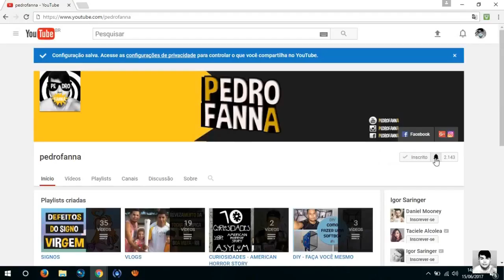VLOG #20 - TOUR PELA MINHA CASA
Gente esse vídeo foi feito com muito carinho, espero que vocês curtam bastante.

Abraço